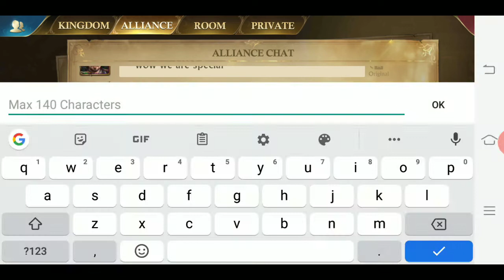Mega Rally Rogue Fun! One million plus in heaven :) Just now